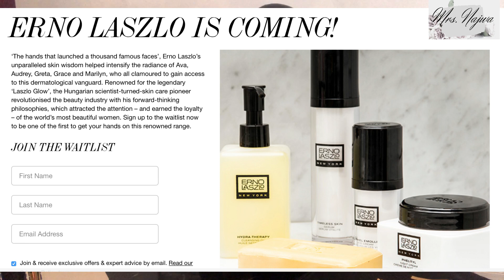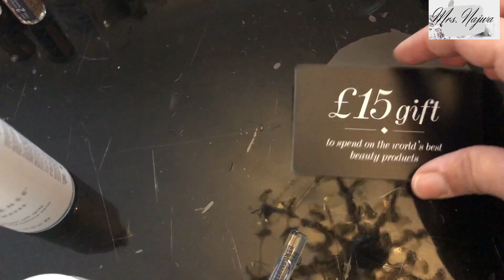Cult beauty USA 🇺🇸 Goody bag💄Ça donne quoi ???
Heeellllooooo ! Dans cette video nous decouvrirons ensemble ce qui se trouve dans le USA goody bag 2019 de chez Cult beauty.

♡ PRODUITS MENTIONNÉS DANS LA VIDEO :

- Sunrise palette/ Natasha Denona
- Fond de teint sheer GLOW foundation en teinte Stromboli/NARS
- Dip Brow Gel teinte Soft Brown /Anastasia Beverly Hills
- Super Coverage concealer  teinte Natural Beige/Born This Way
- Continuous Setting mist/ MORPHE